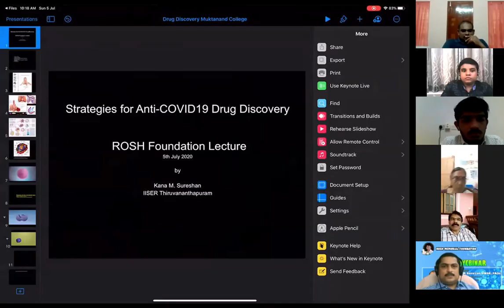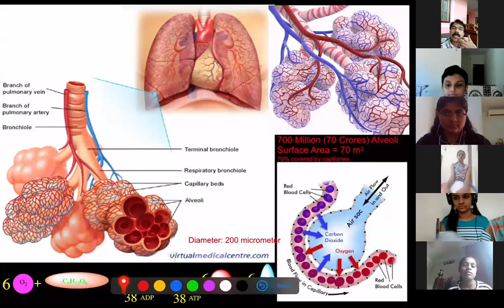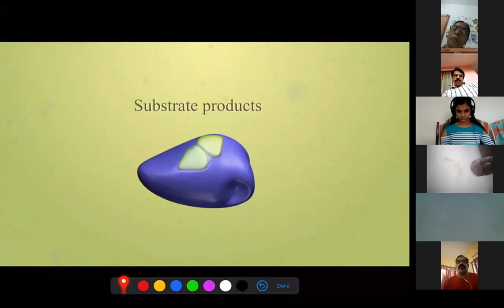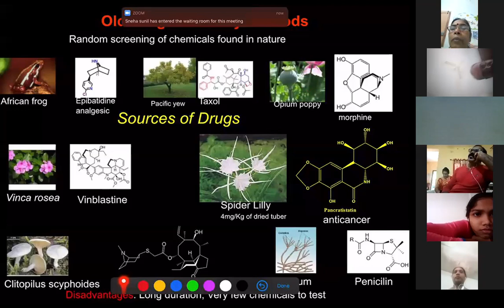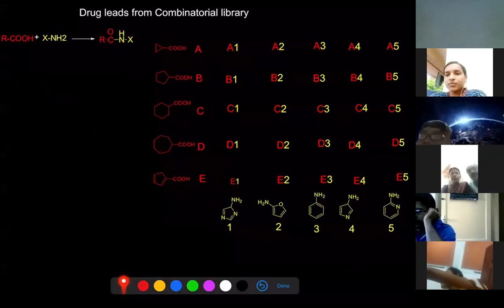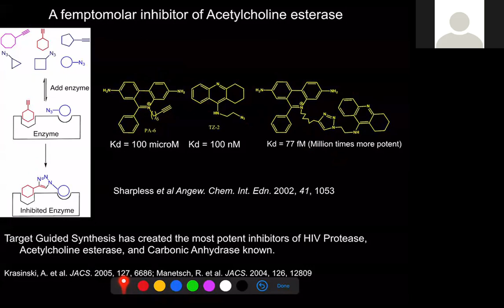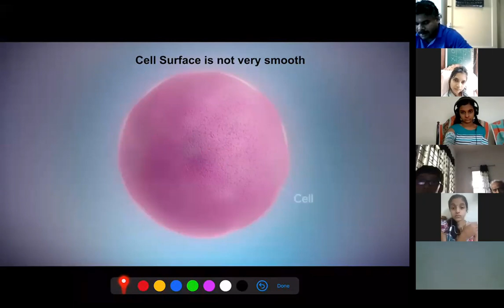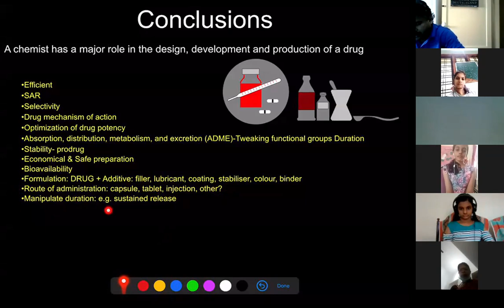ROSH MEMORIAL SCIENCE WEBINAR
Rosh memorial Science Webinar is organized by Rosh memorial Foundation on his third death anniversary. Dr. K.M Suresan, Professor, Indian Institute of Science Education and Research IISER Thiruvananthapuram was the speaker.